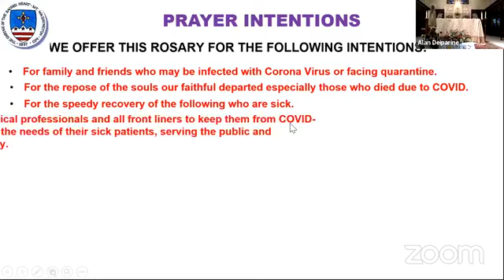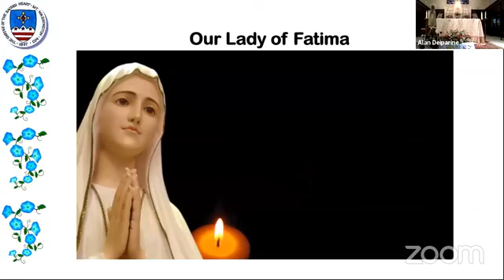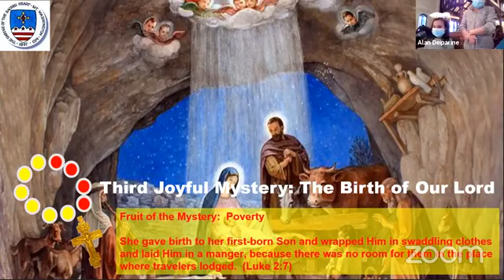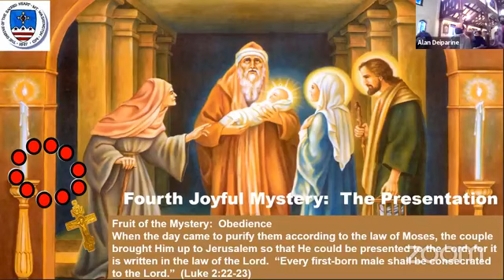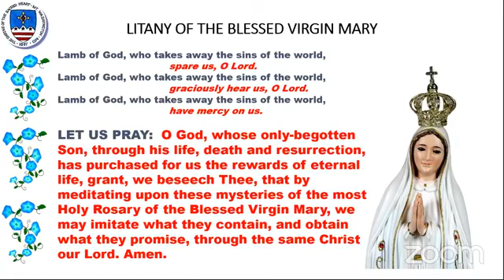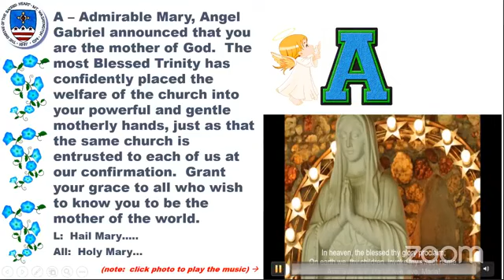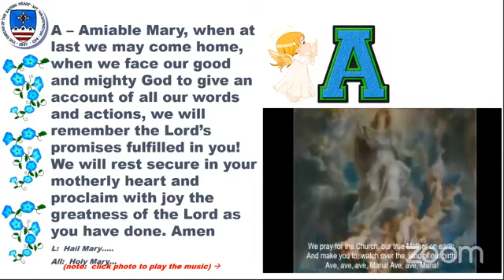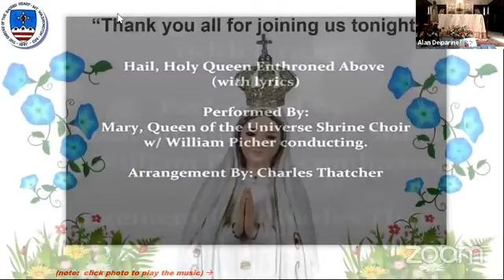Shrine of the Sacred Heart Flores De Mayo Day 6